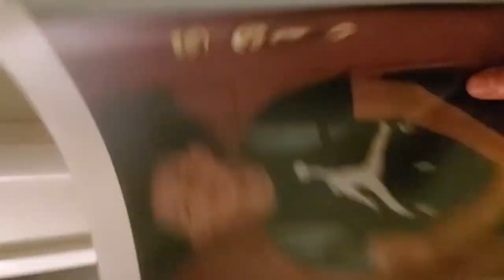Surprising My Mom And Fam! |@ShesBlessedx3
If you have IG Snap or Twitter follow
thanks so much, God bless!